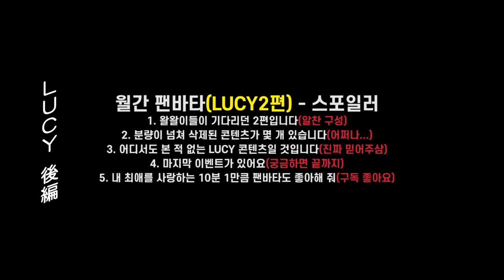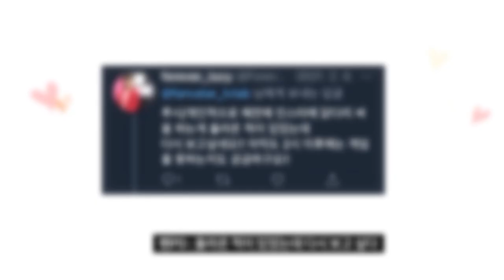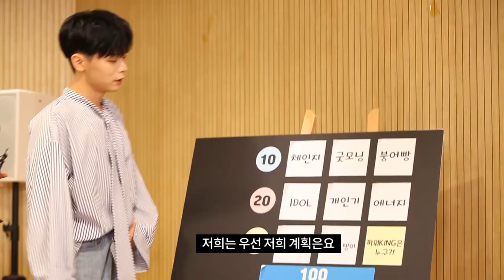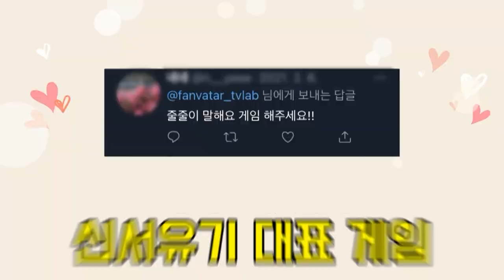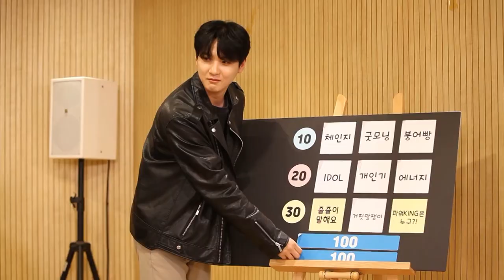(JP SUB)可愛い顔して腹筋バキバキ！？4組バンドLUCY編②「FANVATAR」#6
LUCYが体を張ったゲームに挑戦！
韓国の有名な遊び「タッサウム」の勝者は？

さらに、リーダーのイェチャンが隠してきた腹筋に目が離せない！👀